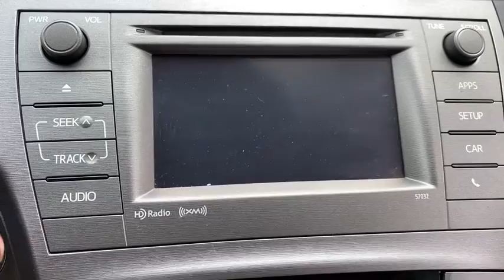2014 Toyota Prius Westboro, Framingham, Milford, Worcester, Providence RI TP0317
Used 2014 Toyota Prius available in Milford, MA at Imperial Toyota. Servicing the Westboro, Framingham, Worcester, Providence RI County area.

Imperial Toyota
300 Fortune Blvd

Backup Camera Bluetooth Cruise Control Power Windows Power Locks Steering Wheel Radio Controls Aluminum Wheels. Winter Gray Metallic 2014 Toyota Prius Four Four 5D Hatchback 1.8L 4-Cylinder DOHC 16V VVT-i FWD CVTbrbrAwards:br * 2014 KBB.com 10 Best Green Cars * 2014 KBB.com 10 Best Hybrid Cars Under $30000 * 2014 KBB.com Best Resale Value Awardsbrbr51/48 City/Highway MPGbrbrMORE ABOUT US: Imperial Cars Purchase With Confidence: 1) Free Car Fax Vehicle History Report available for all our vehicles online. 2) Our vehicles are Imperial Certified and go through a rigorous 125-Point vehicle inspection. 3) Bottom line pricing. 4) 5-Day or 200 Mile Vehicle Exchange Program for your total confidence. If you are not happy with it bring it back within 5 days or 200 miles and well give you a credit of your full purchase price toward the purchase of another vehicle. (Excludes Renewed for You vehicles.)brbrPrice does not include tax title registration documentation fee or other applicable fees and includes our Imperial Trade Assistance Bonus of $1000 for qualifying 2010 or newer retailable trades. To receive advertised promotional price the vehicle must be paid in full and take same day delivery from dealer stock. Call or email our phone and internet team for the most current information and Imperial discounts. Price cannot be combined with any other discounts or promotions and is subject to change based on market value at any time without notice customer must mention promo code in order to qualify for internet special discount. The information contained herein is deemed reliable but not guaranteed dealer not responsible for any misprint involving the price or description of the vehicle its the sole responsibility of buyer to physically inspect and verify such information prior to purchasing. Transparency is our goal. NO WHOLESALERS OR DEALERS! Some of our Pre-Owned vehicles may be subject to unrepaired safety recalls. Check for a vehicles unrepaired recalls by VIN * Superior fuel economy; abundant backseat room; spacious cargo area; comfortable ride; available high-tech options. Source: Edmundsbr * The worlds first and most successful mass-produced hybrid car the 2014 Toyota Prius hybrid continues to expand its dominance. For those folks who need a high-mileage mode of transport that is also very eco-friendly very reliable and very much in demand the 2014 Prius hybrid in all its forms is the hybrid of choice. If youre looking for the best fuel economy in the hybrid field the 2014 Toyota Prius 51/48 mpg rating is still king. The new plug-in model also allows for more options and with the ability to run solely on electric power. Due to the seamless transition between electric motor and gasoline engine driving the Prius hybrid is a surprisingly serene event. The driver is given a range of performance options via the EV Eco and Power buttons which allow for variations in throttle application and fuel consumption. In EV mode the Prius hybrid functions solely on electric power (speed and miles permitting) while the Power mode setting delivers the full potential of the gasoline engine assisted by the electric motor. The Eco mode setting is probably the most useful of the three allowing the Prius computer to modify the throttle response for the best balance of fuel consumption and performance. The Toyota Prius hybrid hatchback features an interior as modern and different as its exterior. The contoured dash looks particularly handsome with its 2-tone panels. The Prius sheet metal is designed to cheat the wind with sharp-edged creases and flush glass panels. Even the cars wheel covers are aerodynamic. As some states also allow hybrid cars to waive the 2-person-per-car minimum to drive in the High Occupancy Vehicle lanes the Prius mi